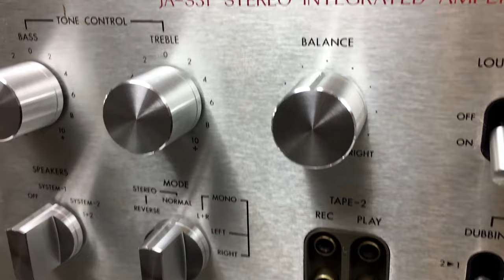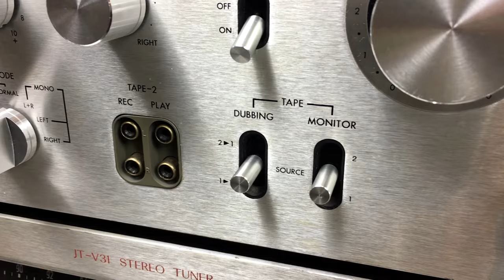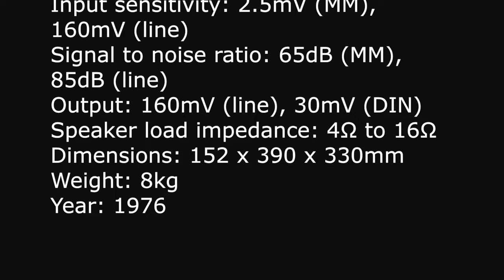JVC JA-S31 + JVC JT-V31 (Full HD) audio test Amplifier + Tuner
JVC JA-S31
Stereo Integrated Amplifier (1976)
Specifications
Power output: 40 watts per channel into 8Ω (stereo)
Frequency response: 20Hz to 30kHz
Total harmonic distortion: 0.06%
Damping factor: 30
Input sensitivity: 2.5mV (MM), 160mV (line)
Signal to noise ratio: 65dB (MM), 85dB (line)
Output: 160mV (line), 30mV (DIN)
Speaker load impedance: 4Ω to 16Ω
Dimensions: 152 x 390 x 330mm
Weight: 8kg
Year: 1976

JVC JT-V31
Country:  Japan
Manufacturer / Brand:  JVC - Victor Company of Japan, Ltd.; Yokohama
Semiconductors (the count is only for transistors) 9:
Main principle Super-Heterodyne (Super in general)
Wave bands Broadcast (BC) and FM or UHF.
Details
Power type and voltage Alternating Current supply (AC) / 110; 120; 220; 240 Volt
Loudspeaker - For headphones or amp.
Power out
from Radiomuseum.org Model: Victor JT-V31 - JVC - Victor Company of Japan,
Material Metal case
Shape Book-shelf unit.
Dimensions (WHD) 390 x 152 x 358 mm / 15.4 x 6 x 14.1 inch
Notes FM Stereo/AM Tuner, Abstimmung über Zeigerinstrumente (Signal/Tuning), Antenneneingang über Schraubanschlüsse, NF-Ausgang über Cinch-Buchsen, Ferritantenne schwenkbar(gekapselt)an der Rückseite, Ausgangspegel 750mV (400Hz/100%Mod.), Fremdspannungsabstand 50dB, Klirrfaktor 0,5%, 9 Transistoren, 3 ICs (HA1151-AM-HF+ZF/ HA1137W-FM-ZF,NF-V,AFC/ HA1156W-Stereodecoder)
Net weight (2.2 lb = 1 kg) 5 kg / 11 lb 0.2 oz (11.013 lb)

my things

my test speakers -DE
my monitor speakers - DE
my second monitor speakers - DE
the sound I record with this -DE
my stereo microphones -DE
second option for recording sound -DE
my device for phono test -DE
my studio headphones -DE
my studio microphone - DE
second microphone -DE
my mouse - DE
my NAS -DE